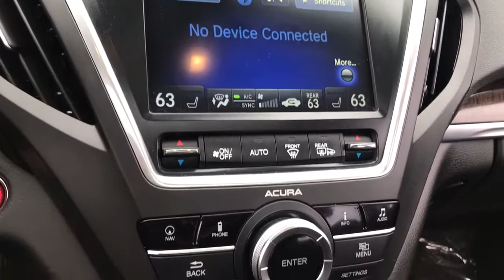2017 Acura MDX near me Elmhurst, Carol Stream, Bloomingdale, Itasca, Hinsdale, IL 10627A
Gray Used 2017 Acura MDX available near me in Elmhurst, Illinois at Honda on Grand. Servicing the Carol Stream, Bloomingdale, Itasca, Hinsdale, IL area.
2017 Acura MDX w/Technology Pkg - Stock#: 10627A - VIN#: 5FRYD4H51HB023961

2017 Acura MDX Gray 3.5L SH-AWD w/Technology Package AWD 9-Speed Automatic 3.5L V6 SOHC i-VTEC 24V CARFAX ONE OWNER!!, local trade in.Awards:* 2017 IIHS Top Safety Pick+ * 2017 KBB.com 5-Year Cost to Own AwardsKelley Blue Book Brand Image Awards are based on the Brand Watch(tm) study from Kelley Blue Book Market Intelligence. Award calculated among non-luxury shoppers. Kelley Blue Book is a registered trademark of Kelley Blue Book Co., Inc.*Insurance Institute for Highway Safety. 18/26 City/Highway MPGCall or Come to Honda On Grand in Elmhurst and get a deal that you can smile about!Reviews:* Generous array of features and active driver aids for the money; optional SH-AWD system enhances handling and all-season surefootedness; smooth and confident acceleration from the V6 engine; quiet, comfortable and spacious cabin Source: Edmunds